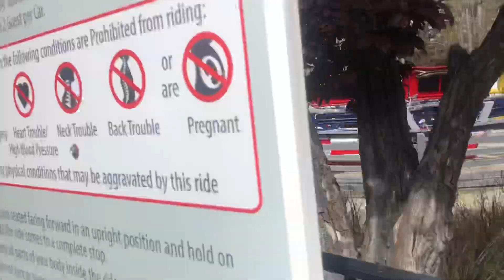California’s Great America Peanuts Celebration Orbit Review 4月8日2023年